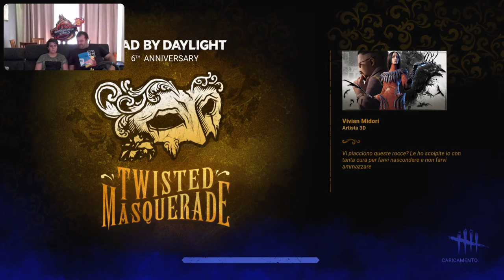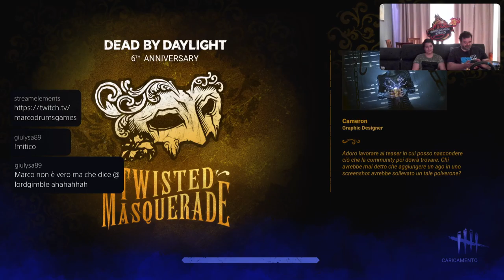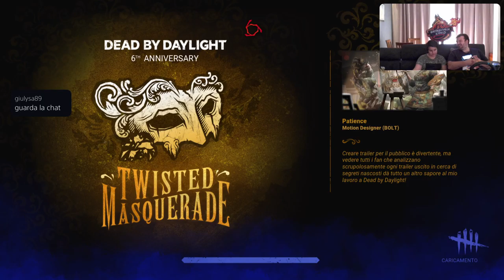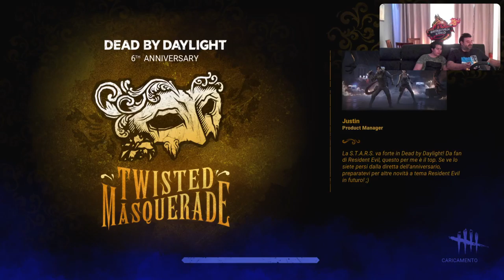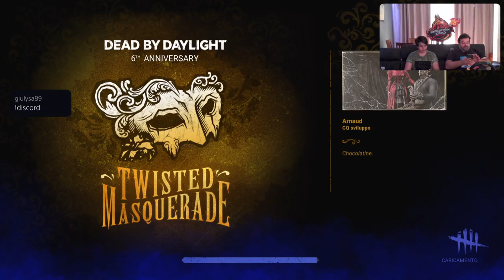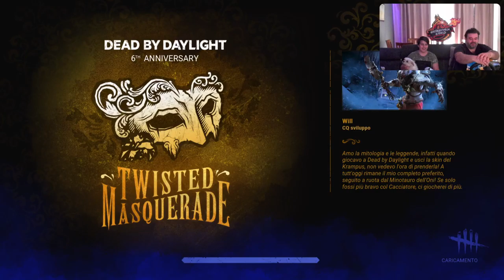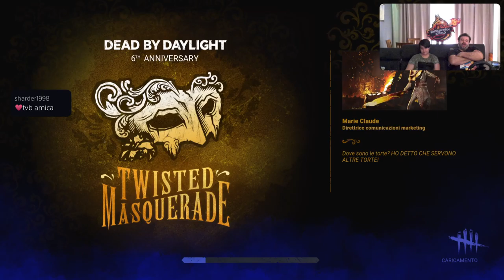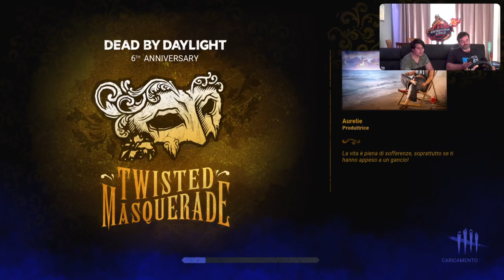Dead by Daylight [PS5-ITa] Imparo dal grande Zaneboy - Marcodrums Games - in Live 18/6